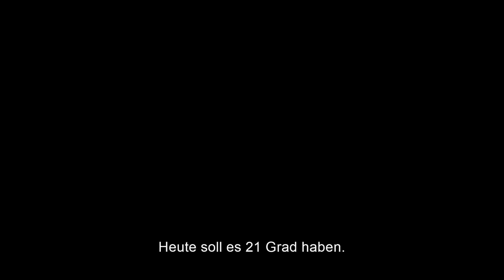IMMER NOCH EINE UNBEQUEME WAHRHEIT Kritik Review (Doku 2017)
Mit: Al Gore

Inhalt: 10 Jahre nach „Eine unbequeme Wahrheit“ ist das brisante Thema Klimawandel aktueller denn je! Klimaexperte Al Gore zeigt uns den Stand der Dinge und welche Gefahr Menschen wie Trump für unsere Umwelt darstellen

➝ Der 1. Teil EINE UNBEQUEME WAHRHEIT auf Blu-ray & DVD

Titel: Immer noch eine unbequeme Wahrheit - unsere Zeit läuft
Originaltitel: An Inconvenient Sequel: Truth to Power
Erscheinungsdatum: 07. September 2017
Lauflänge: 100 Minuten
Altersfreigabe: noch nicht bekannt
Genre: Dokumentation
Im Verleih von Paramount Pictures

Dokumentationen unterliegen bei mir keiner Wertung

geschnitten mit: Asus G20 AJ 1A
gedreht mit: Canon 6d
bearbeitet mit: Adobe Premiere CC2015